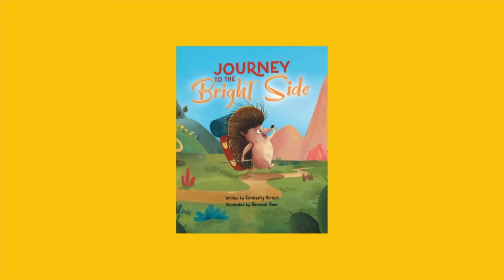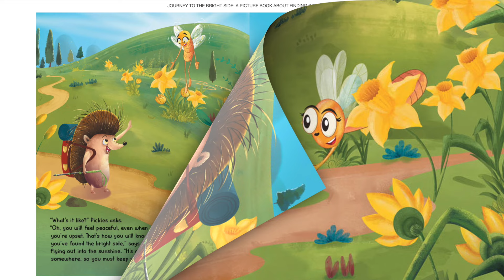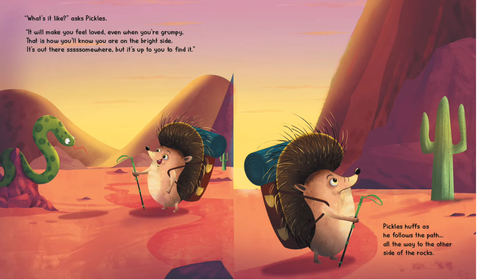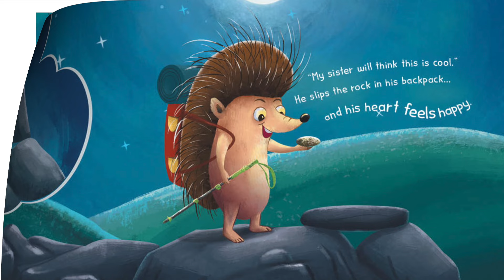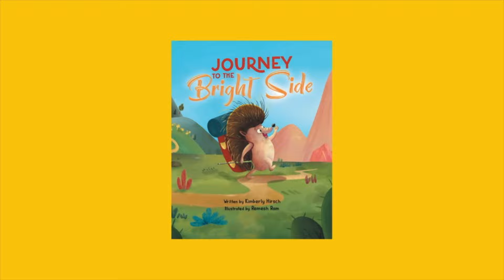Kids Book Read Aloud: Journey to the Bright Side by Kimberly Hirsch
Kids Book Read Aloud: Journey to the Bright Side: A Picture Book about Finding Positivity by Kimberly Hirsch (Author) and Remesh Ram (Illustrator)

You can purchase the book by clicking on this

Madison